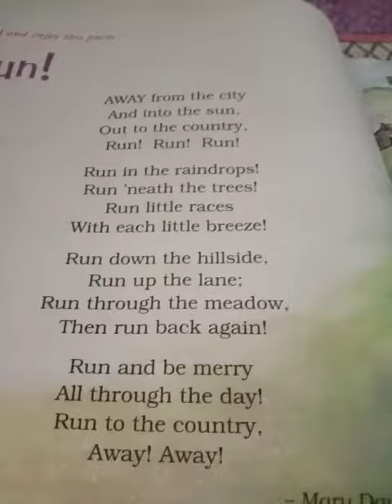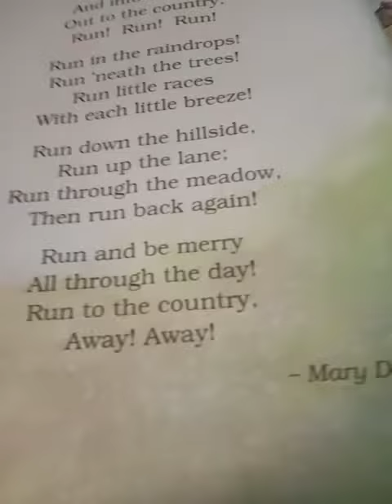Englis Chapter Run.HINDI EXPLANATIONS CLASS 4